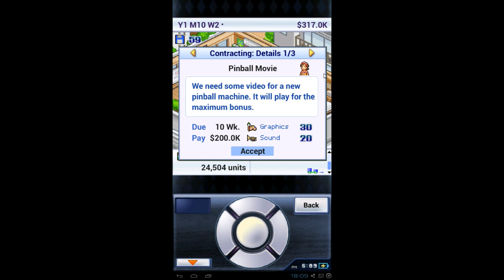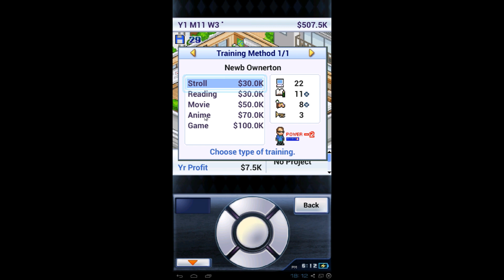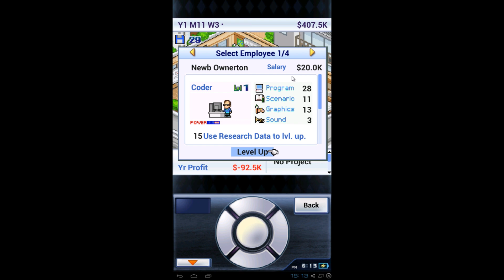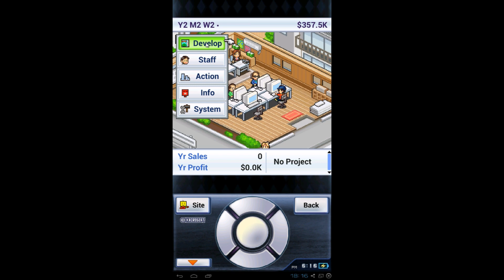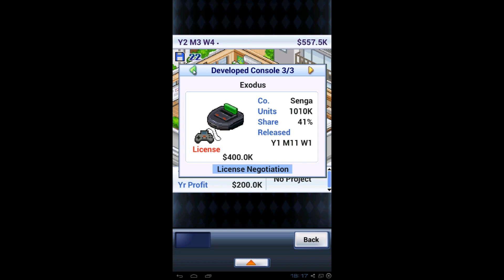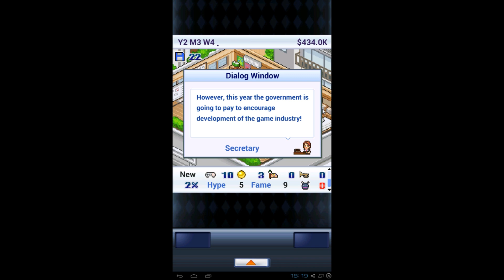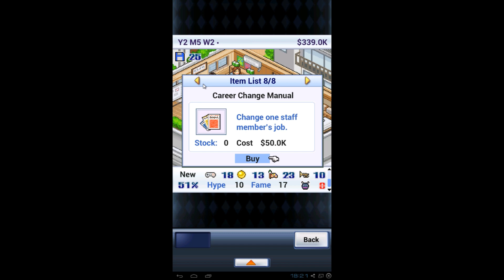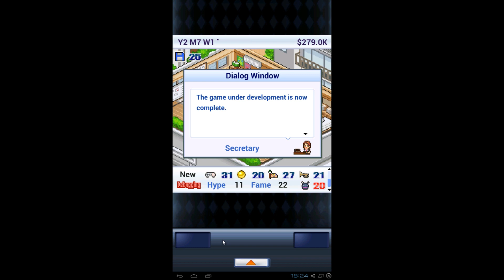GAME DEV STORY ★ [02] Der Weg ist das Ziel! - Let's Play Game Dev Story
Let's Play Game Dev Story Part 02: Das erste Spiel war nur ein mittelmäßiger Erfolg, daher halten wir die Firma mit Auftragsarbeit über Wasser!

«LETS PLAY GAME DEV STORY»
Kommentiertes Gameplay, aufgenommen, geschnitten und veröffentlicht von Hijuga (2014)